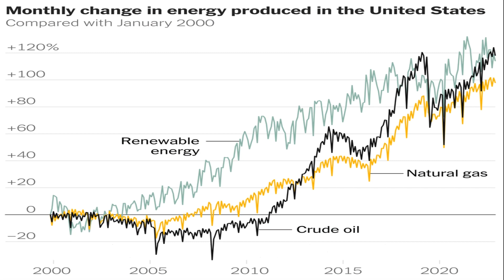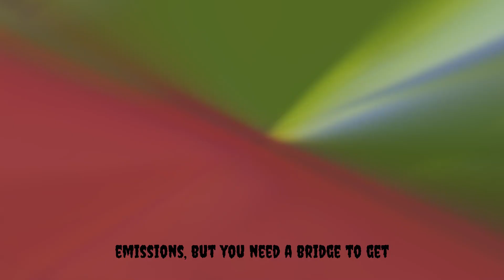🌍 Energizing America's Future: A Revolution in Renewable Energy! 🌞🍃 | USA News Update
🔥 Breaking Down the Shift: Biden's Energy Overhaul
In this must-watch update on USA News, we unpack the groundbreaking policies and strategic moves orchestrated by President Joe Biden, ushering in a new era of energy transformation. From renewable energy initiatives to eco-conscious supervision, witness the impact of bold decisions on the nation's energy landscape.
🌬️🔆 Solar & Wind Take Center Stage
America is on the verge of a monumental shift towards sustainable energy! 🌞💨 Discover how solar and wind technologies are stealing the spotlight, promising cleaner, greener power for the nation. We break down the key projects, advancements, and the positive effects these renewable sources have on our environment and economy.
💪 Reducing Dependency: A Bold Political Move
Explore the political intricacies behind the scenes as President Biden navigates the challenging terrain of reducing America's dependence on oil and gas. How are these decisions shaping the nation's resilience, security, and economic prosperity? Get the inside scoop on the impactful policies driving this energy revolution.
📈 The Ripple Effect: USA Politics in Full Swing
Our in-depth analysis covers the political ripple effects of this energy transition. How are politicians responding? What are the debates shaping up around these monumental decisions? Join the conversation and stay informed about the dynamic landscape of USA politics amid this transformative shift.
🌎 Global Implications: America as a Renewable Leader
Witness the global impact of America's commitment to renewable energy. How is the nation positioning itself as a leader in the fight against climate change? Explore the ripple effects on international relations and alliances as the USA charts a course towards a sustainable future.
Your voice matters! Share your thoughts, questions, and predictions in the comments below. Let's engage in a lively discussion about the future of America's energy landscape and the role it plays on the world stage.
Don't miss out on our upcoming news analyses and updates.
🌟 Together, Let's Power the Future! 🌟